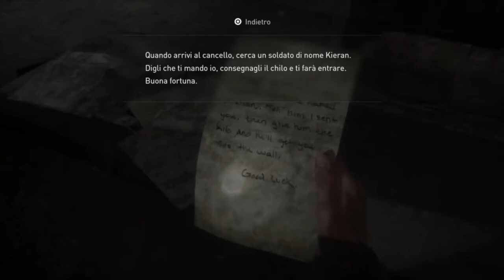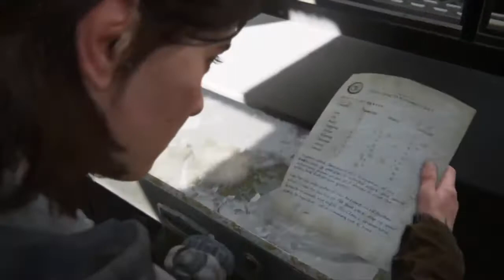The Last of Us 2 Let's play ITA Odio profondo